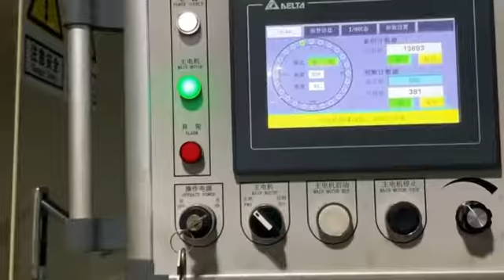Deep drawing transfer mould ,High Precision Metal Progressive Die,Stamping Mould,Mould Making